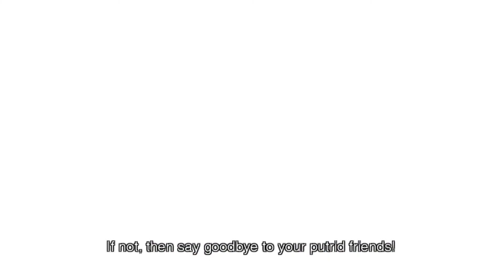Xenoblade Chronicles - Part 52: Destruction and Recreation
We attempt to stop Egil one last time, until a greater force awakes from its slumber...